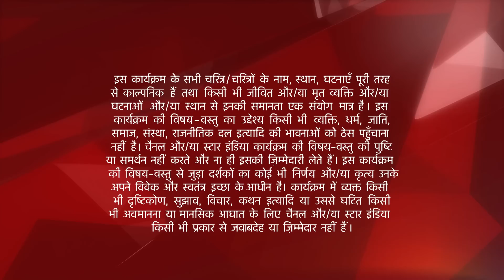इश्क़बाज़ | Is Tia pregnant with Shivaay's child?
tiapregnantwithshivaay'schild?